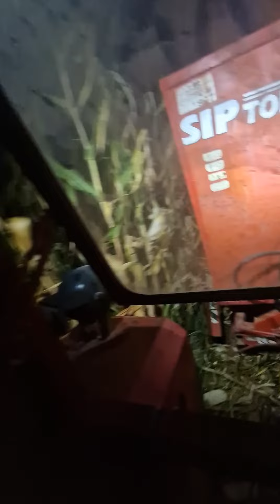Razni poslovi iz 2023 godine